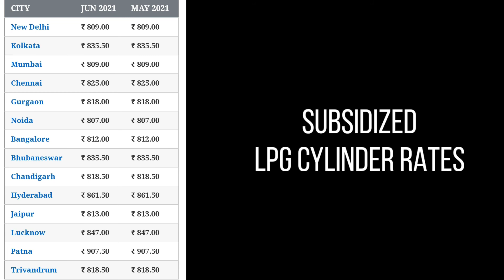22 June 2021 | LPG Gas Cylinder Rates | LPG गैस सिलेंडर भाव | Delhi, Mumbai, Bangalore, Lucknow